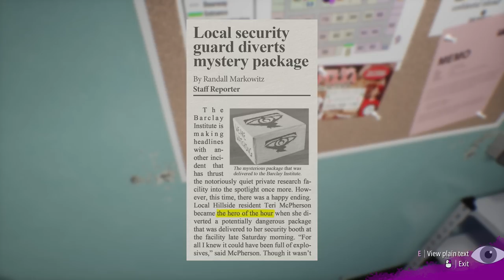Interference: Dead Air | Launch Trailer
Interference: Dead Air is a narrative–driven sci-fi thriller by developer Fear of Corn. All hell's breaking loose in a mysterious research facility and the only person who can save the day is the night shift security guard in the booth outside. Remotely control systems, guide scientists to safety or just… goof off? You’re not in danger. Yet.

Fear of Corn